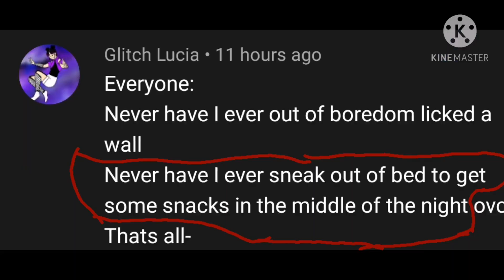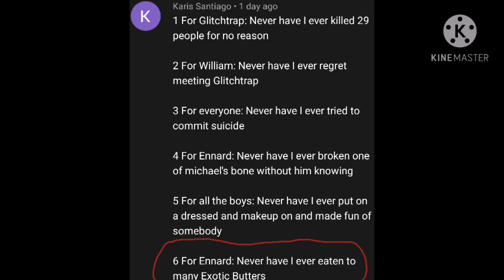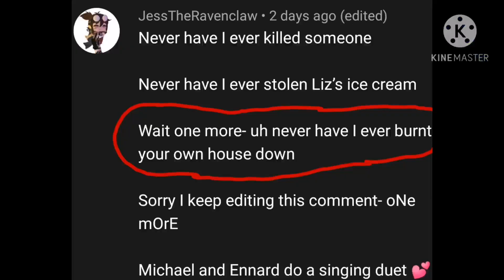Never have i Ever|Gacha life|Afton Family/Ft; GlitchTrap,Ennard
Sorry guys that i canted post this early but i was so tired so just today I finish it hope u enjoyned it☺️👌✌️

Bye Cherey's ❤️🌨️🎄✨